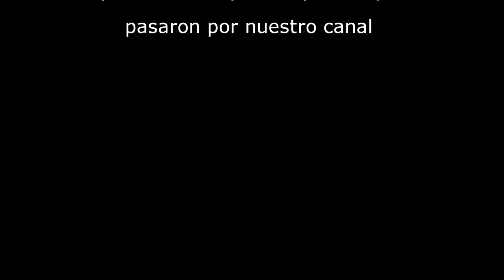Desmontar y reparar lo mas comun en PSX o PS1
Esta vez enseñamos a desmontar una playstation, los problemas que solía tener y cómo repararlos.